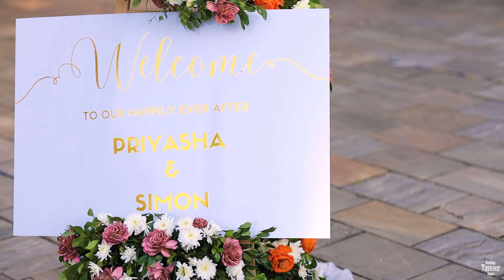Best Nepali Wedding Highlight Video 2022 II SIMON & PRIYASHA II WTN ll I CHOOSE YOU II Music ll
Thank you so much for letting us capture your special moments.

Best Nepali Wedding Video II Highlight Video 2022 II SIMON & PRIYASHA II WTN ll I CHOOSE YOU II

S U B S C R I B E  to Our Channel:

- Wedding Tasveer Nepal

D O W N L O A D on iTunes Now!

// If you would like to use this song in your wedding, feel free!  I would be honored if you did!  To License the rights to use this song in any wedding video that will be posted anywhere online, please visit the Licensing I would be honored if you did this as well!

I wrote this song and surprised my husband by singing it to him on our wedding day!  I hope you enjoy :)
Thank you SO much for the insane amount of support & love everyone has given my songwriting and music!  There is much more to come. xo.

~ Ryann

**Original Song Written, Composed, & Produced by Ryann Darling**